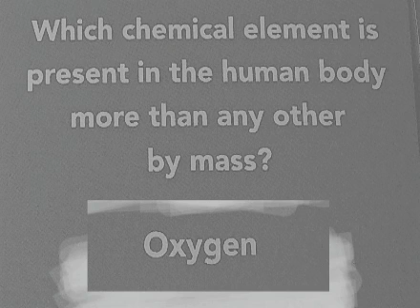Oxygen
A science question.